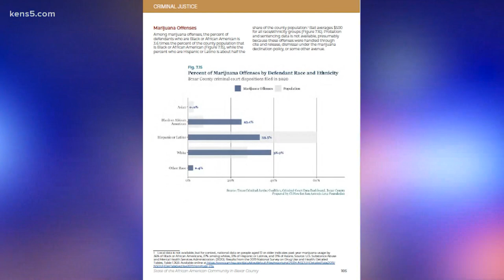Report underscores inequities in San Antonio's Black and African American community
This report proved some of what many already knew about the inequities facing Black families in San Antonio.